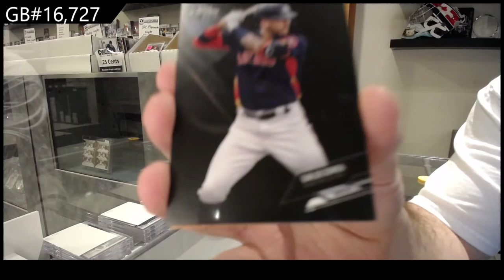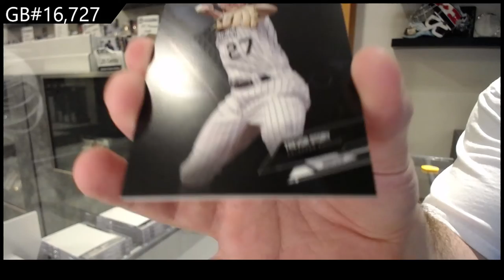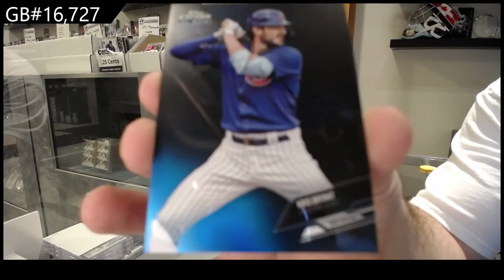2021 Topps Chrome Black Baseball 2 Box Break - C&C GB #16,727